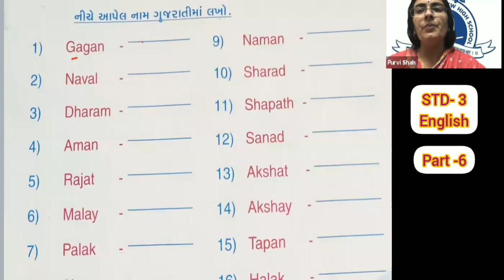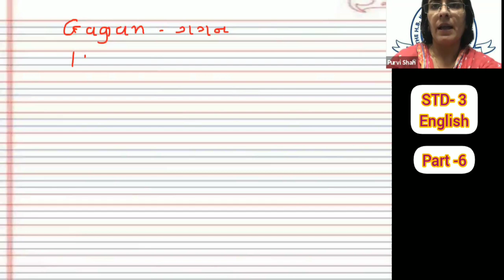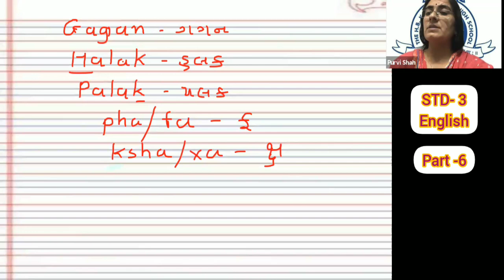ધોરણ- ૩💠 વિષય- અંગ્રેજી💠 ભાગ-૬(૬)💠P.M.Shah